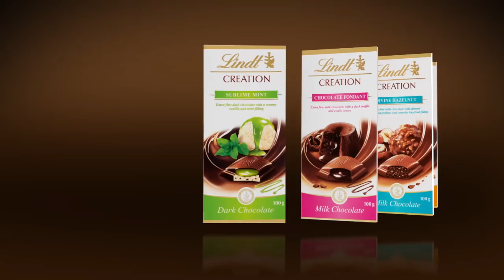LINDT CREATION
Surrender to the most sumptuous indulgences this season.
Which LINDT CREATION slab is your favourite after-dinner delight?